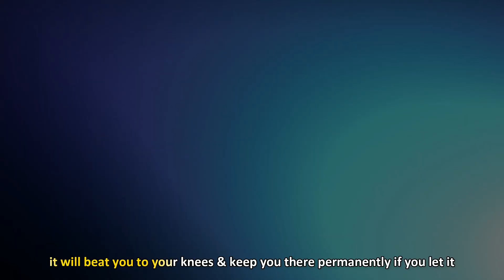MacDeviasi - P O M E (Product of my Environment) - performance video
2024
M.A.$.H.M.O.D.E  Ent. presents
P.O.M.E (Product of my Environment)
by MacDeviasi
produced by Strew-B